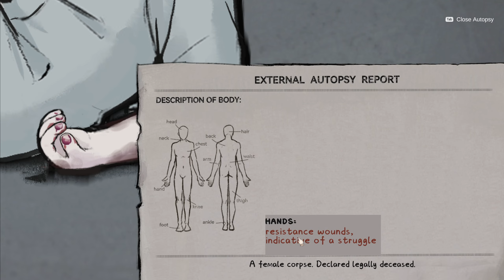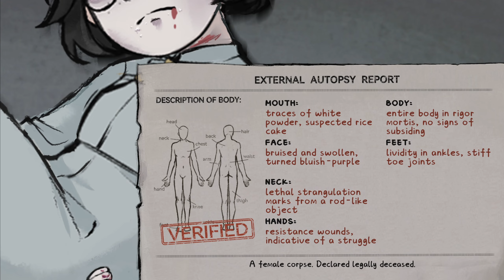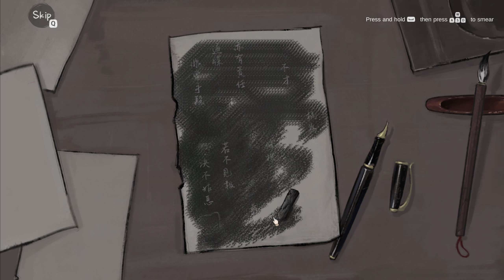Lady in the Wardrobe | Murders on the Yangtze River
It's been awhile since the last episode! I wonder what's going to happen next..

"Murders on Yangtze River" is an Ace Attorney-like detective game that takes you on a journey through early 20th century China as you solve a series of intriguing cases.
Use your logical reasoning and deduction skills to uncover clues, interrogate suspects, and solve the mysteries. --Description

OUTRO ♪
Stargazer - Morimoto Kei